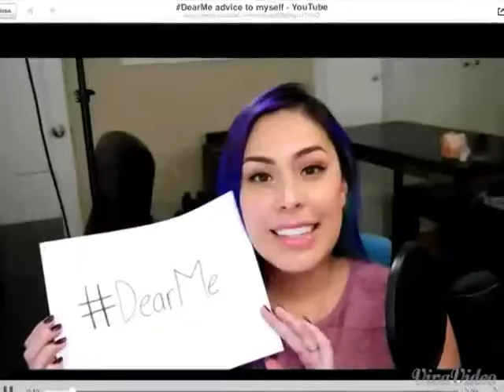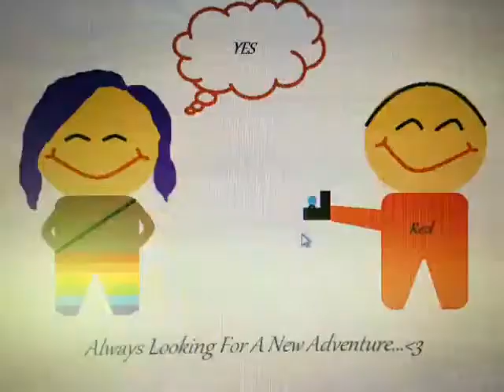IhasCupQuake (This is how we do By katy Perry)